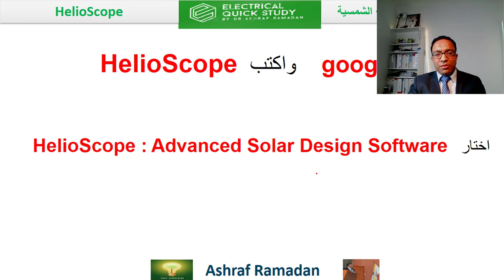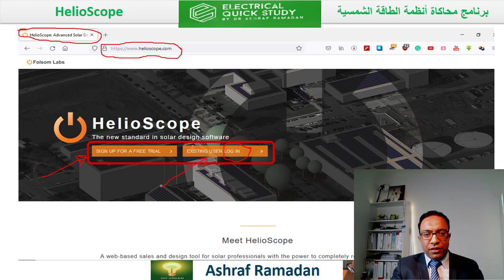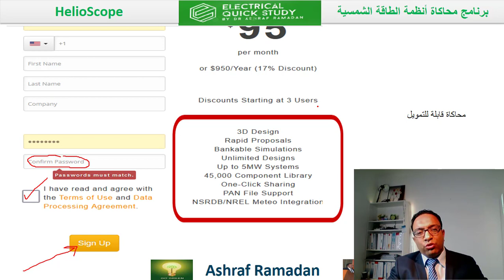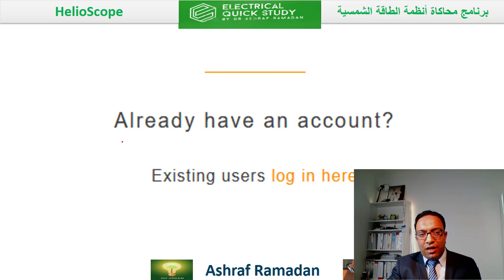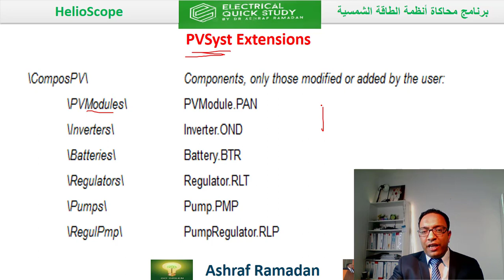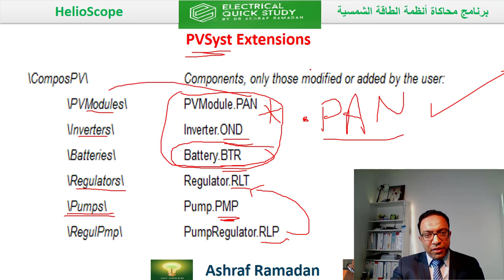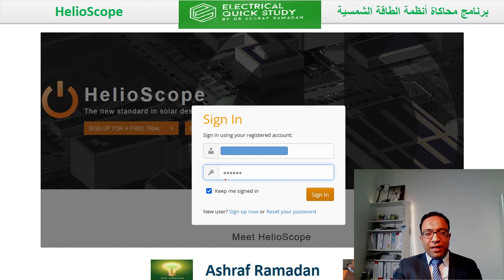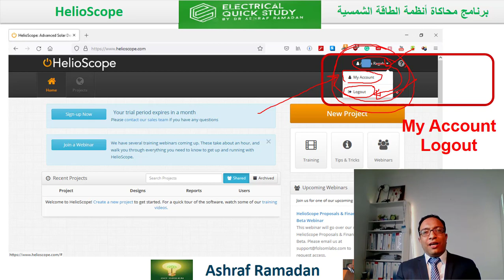✅ شرح برنامج HelioScope لمحاكاة الانظمة الشمسية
شرح برنامج HelioScope